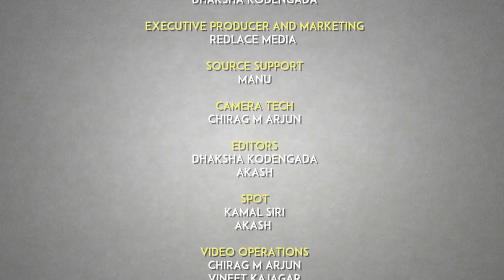KathaSangama Vs Conway || Rishab Shetty || Pramod Shetty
Check out Rishab Shetty and Pramod Shetty take on Conway with Amazing Lame Jokes.

Don't Forget to Watch the Special Film KathaSangama which is in the theatres already! (December 6th)

Writer:
Murali

Cast:
Rishab Shetty
Anupa Satish
Pramod Shetty
Dhaksha Kodengada

Source Support:
Manu Events and Promotions

Camera Tech:
Chirag M Arjun

Editors:
Dhaksha Kodengada
Akash

Spot:
Kamal Siri
Akash

Video Operations:
Chirag M Arjun
Vineet Kajagar
Darshan Dhanpal

Location:
Rishab Shetty Films